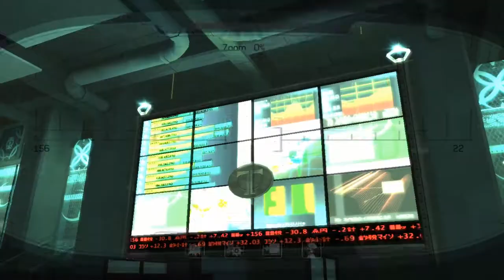Tomb Raider Legend - Level 3, Japan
Japan, A meeting with Takamoto

Lara's Diary:
I haven't seen Takamoto in a long time. I doubt he misses me after our last meeting. If he still has the artefact, however, he'll lose more than face Sunday night.

"Conventional reason doesn't work with Yakuza..."